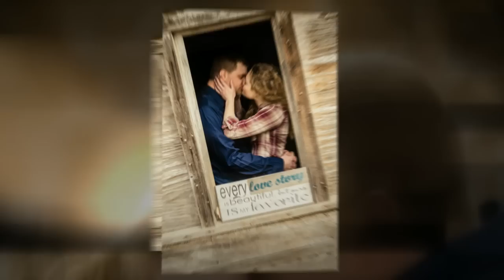Sandy and Austin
Sneek Peeks!